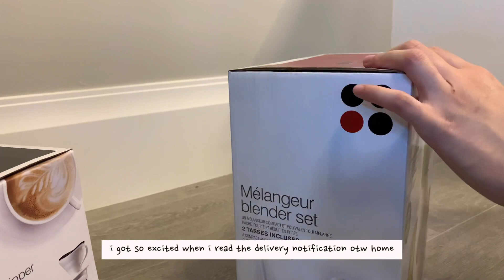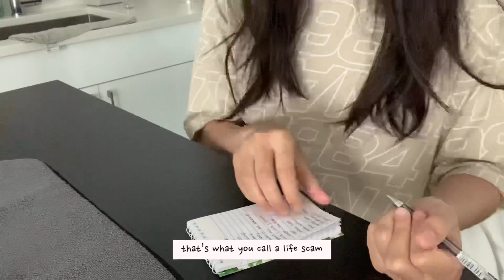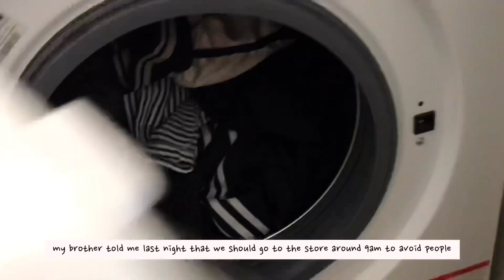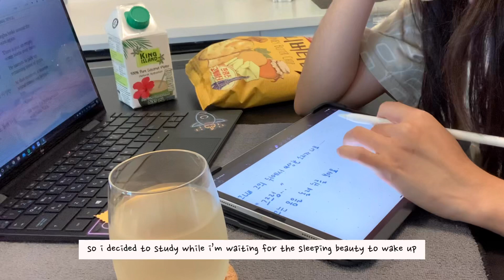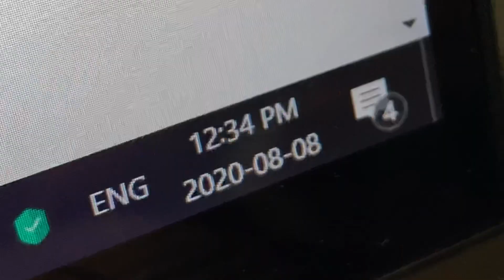//Life With Eyen 🧚🏼‍♀️